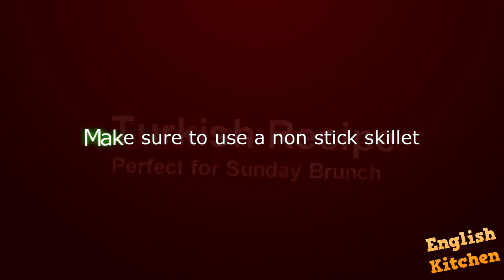Menemen. Turkish recipe for breakfast eggs,EASY,DELICIOUS!!! | Anglophile In Paris Cooks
Hello lovelies!

It’s written english kitchen because that was the first name of the channel but then I changed it in order to match the other YouTube channel and my instagram account as well.

Turkish recipe ,perfect for breakfast! You will need onions,pepper,tomatoes and of course eggs :-) for the seasoning I keep it simple : salt'n'pepper!